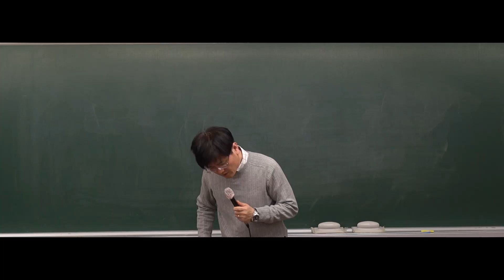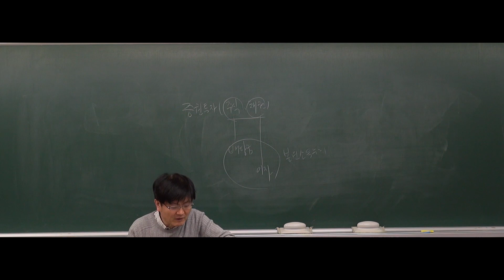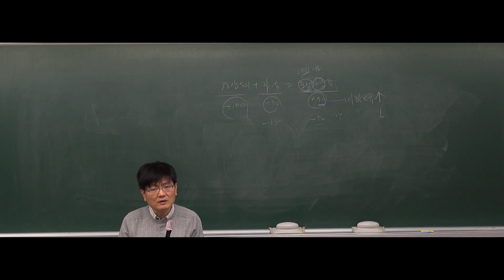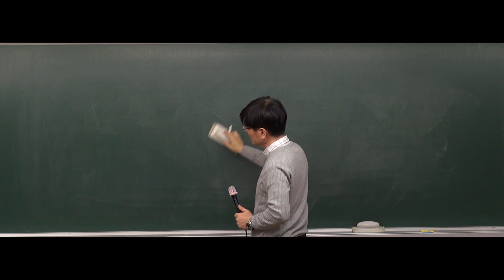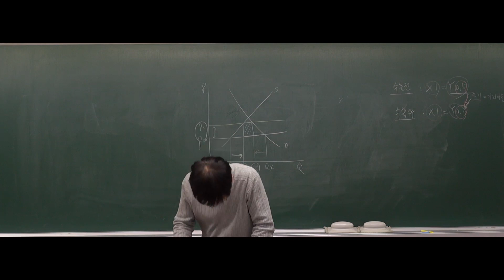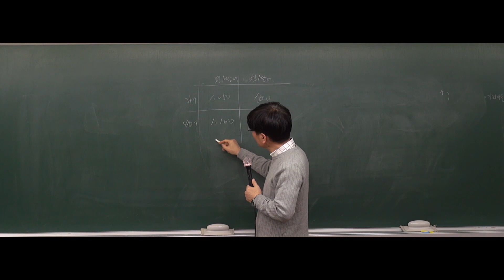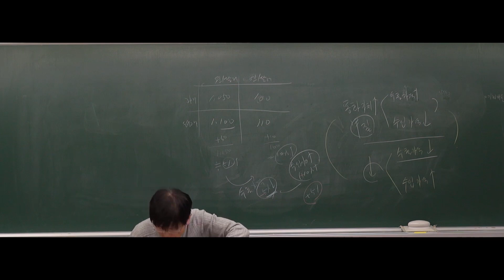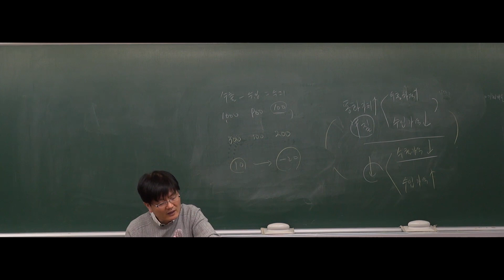[공무원사회] 2019년도 9급공무원 사회 - 47강 세계시장과 한국경제5 (406~ 425p) [윤영지]